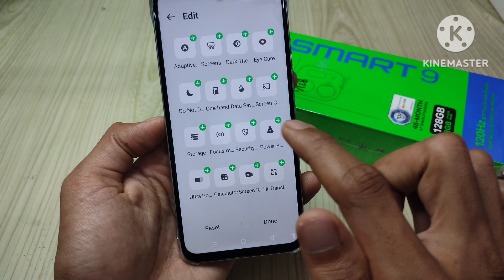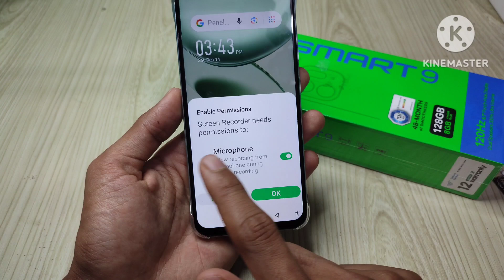How to record screen on Infinix smart 9 | Infinix smart 9 record screen tutorial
Want to record your phone screen on your Infinix Smart 9? Learn how to record your screen with just a few simple taps! This tutorial will guide you through the easy steps to start recording your screen, perfect for creating tutorials, capturing gameplay, or making video calls.